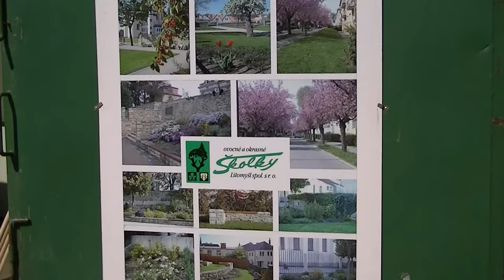szkółka roślin w czechach 06 2014 movie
Czeska Szkółka z roślinami ozdobnymi. Nasze pierwsze większe źródło roślin  w latach osiemdziesiątych. Bogaty wybór.